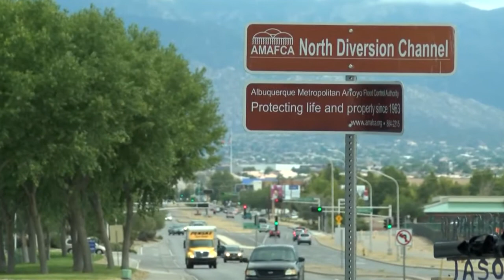Unser upgrades to ease traffic headaches